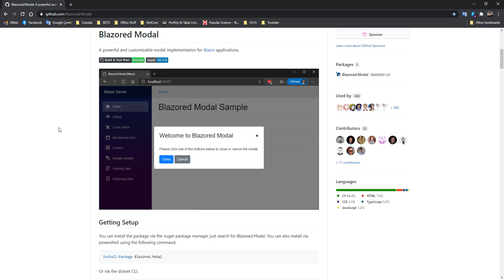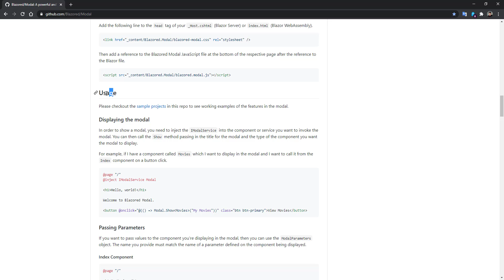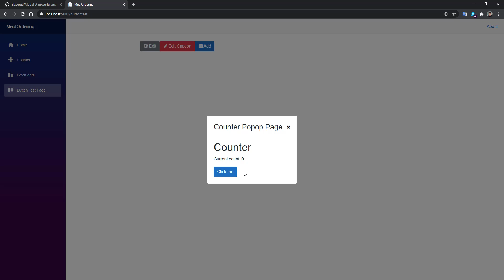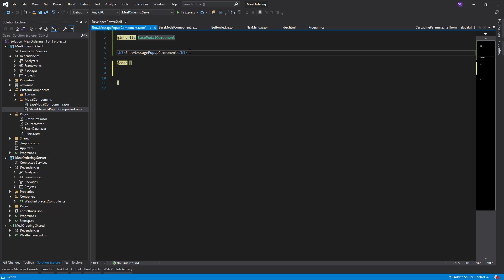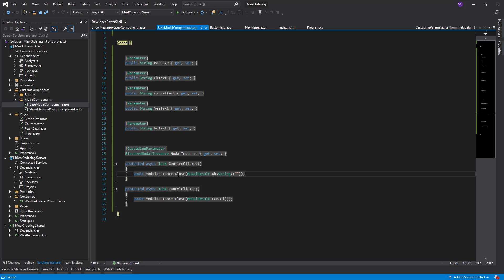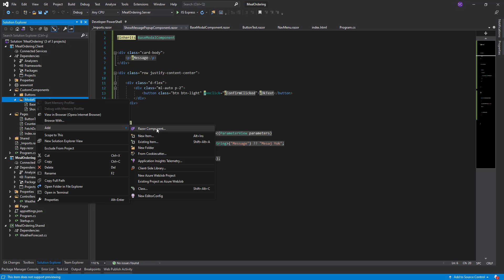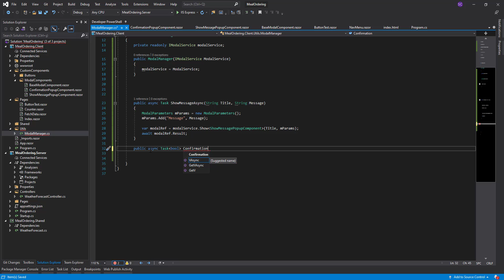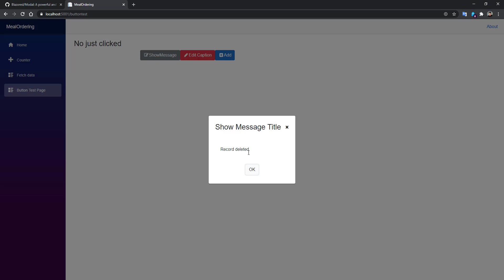Blazored Modal | Blazor Popup Component | Custom Popup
Bu videoda daha önce oluşturmuş olduğumuz projemize Popup özelliği kazandırmak için özel bir komponent geliştirdik. BlazoredModal kütüphanesinden yararlanarak kendimize özel geliştirdiğimiz komponenti kullanabilmek için bir modül yazarak kullanımı kolaylaştırdık.

In this video, we have developed a special component to add a Popup feature to our project that we have created before. We made it easier to use by writing a module in order to use the component that we developed especially for us by using the BlazoredModal library.